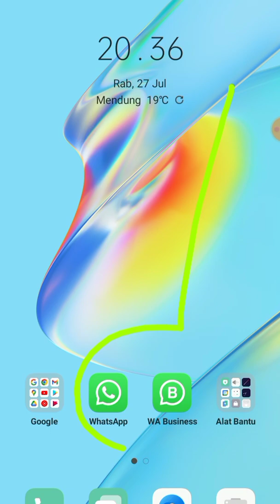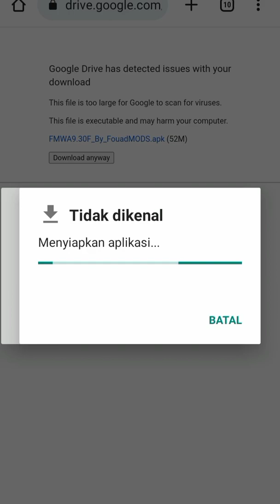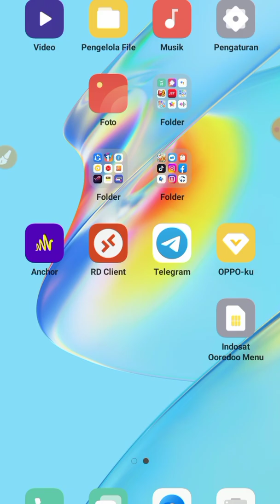How To Download and Install 3 WhatsApp on One Android